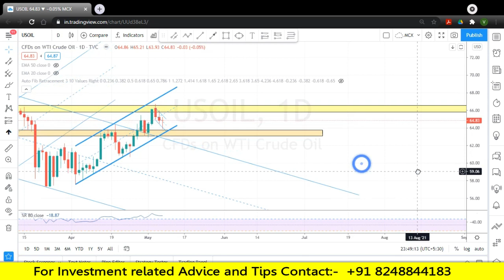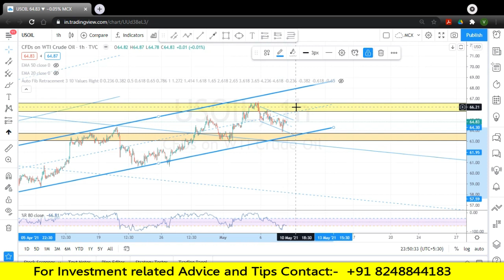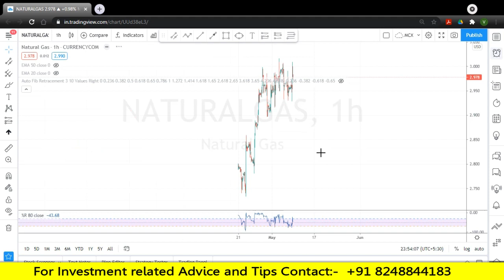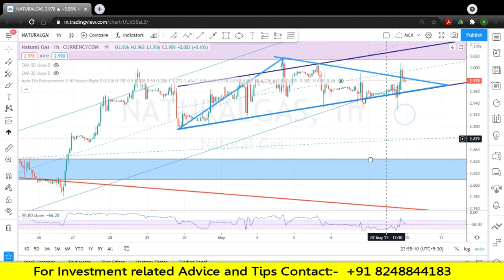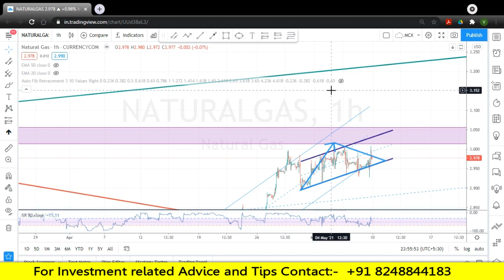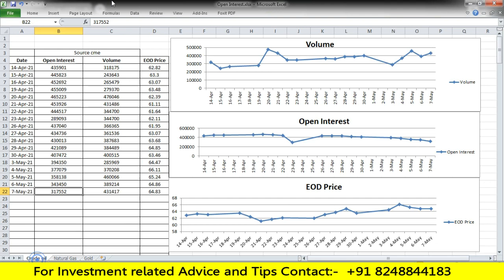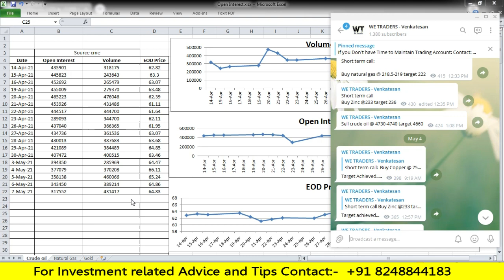Crude oil | Natural Gas - Open Interest | Technical | Fundamental | Analysis in Tamil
To become my client:
IIFL Account Opening: Full futures with discount brokerage (Whatsapp )